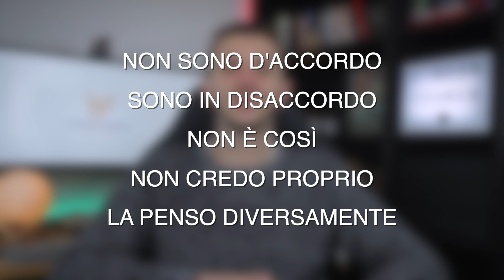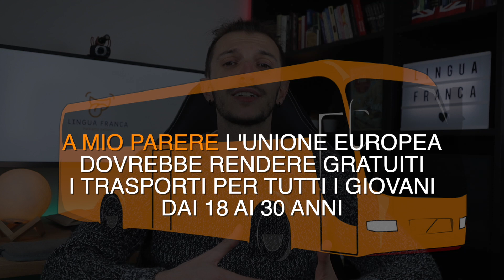How to WIN an argument in ITALIAN (Learn Italian)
[ITA] Se anche a te qualche volta è capitato di voler intervenire in un discorso per spiegare il tuo punto di vista ma di non sapere né come farlo né quali espressioni usare… bene questo video fa per te!

Quando si impara una lingua nuova è fondamentale riuscire ad esprimere la propria opinione, perché ciò ti permette di intervenire nella discussione senza rimanere un ascoltatore passivo e allo stesso tempo fa sì che la discussione possa continuare con un botta e risposta.
In fin dei conti, non ci può essere comunicazione se non c’è un feedback o una replica a quanto viene detto da qualcun altro!

Perciò, se non vuoi sentirti tagliato fuori da una conversazione e hai voglia anche tu di dire la tua… seguimi in questa nuova lezione.

[ENG] If you wanted to intervene in a discussion in Italian to explain your point of view, but you didn't know how to do it or what words to use, well this video is for you!

When you learn a new language it is fundamental to learn how to express your opinion, because this allow you to intervene in a discussion in Italian without remaining a passive listener and, at the same time, it lets the discussion go on with a back and forth.
In the end, there can't be communication if there's no feedback or reply to what someone says!

So, if you don't want to feel left out of a conversation and you want to say what you think, follow me in this new lesson!

Se volete offrirmi una pizza e supportare il canale potete cliccare qui ;D

Impara l'italiano con questo video in ITALIANO LENTO con sottotitoli!
Learn Italian, ITA with SUBTITLES

Please note that the English subtitles are written to be the closest translation possible of what I say in Italian, which means they won't always be syntactically good, but that's done on purpose so that you have a 1:1 translation as much as possible :)